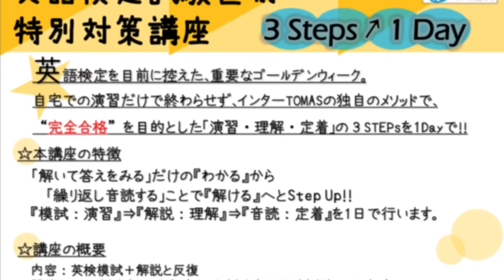Dictation Challenge (PR2 上級) No.278